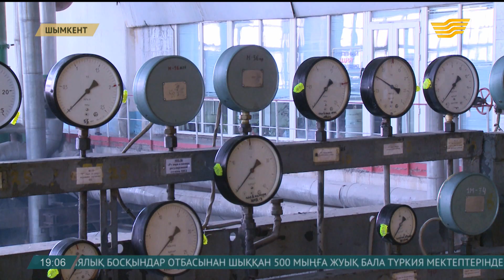Шымкентте газға шектеу қойылды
Шымкенттегі «3-Энергоорталыққа» беріліп жатқан көгілдір отынға біршама шектеу қойылды. Өйткені кәсіпорынның газ тасымалдаушы компанияға қарызы 1 млрд 800 миллион теңгеден асқан.

Бұл жағдай 2015 жылдан бері жалғасып келеді екен. Соның салдарынан қазандыққа беріліп жатқан газдың қысымы сағатына 10 кубқа дейін азайтылған.

Қысымды қалыпты ұстап тұру үшін қосымша қоймадағы мазут жағылады. «Сондықтан жұрт жылусыз қалмайды», – дейді тисіті сала мамандары. Осы аралықта қарыз толық төленуі тиіс.

Жергілікті әкімдіктегілер қазіргі таңда жылуға қарызы бар үш мың абонентті сотқа берген. Тығырықтан шығу үшін арнайы жылжымалы кассалар да жұмыс істемек.

Бейсенбек Жанбосынов, қала әкімінің орынбасары

-Аудан әкімдіктеріне, жылу тасымалдаушы мекеме қызметкерлеріне және бөлімге, құқық қорғау органдарының қызметкерлеріне талап қойылды. Жаңадан түсініктеме жұмыстарын үйме-үй пәтерлерді аралап жүргізу керек. Тұтынушылардан белсенді жұмыс атқаруымыздың арқасында 400 миллиондай ақшаны жинайтын болсақ, онда осы шектеу ішінара шегерілуі мүмкін.

Асқар Шипеков, «ҚазТрансгазАймақ» АҚ ОҚӨФ сатып тарқату бөлімі басшысының орынбасары

-Энергоорталық мекемесіне бірнеше рет ескертулер болды. Осыған байланысты қысқартулар да болды. 25 мың сағатына газ беріп тұруға1 аптаға рұқсат алынды. Ары қарай ол ақша төленсе, газ тоқтамайды.